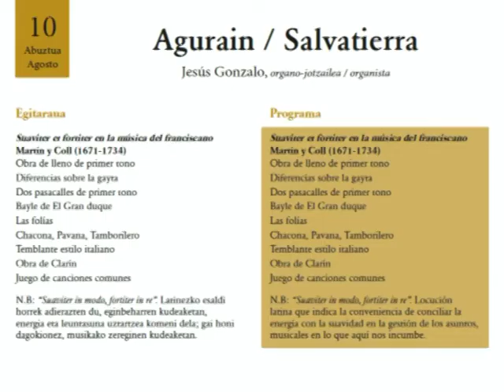Agurain XXXII Festival de Órgano de Alava -Jesús Gonzalo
Agurain XXXII Festival de Órgano de Alava -Jesús Gonzalo organista